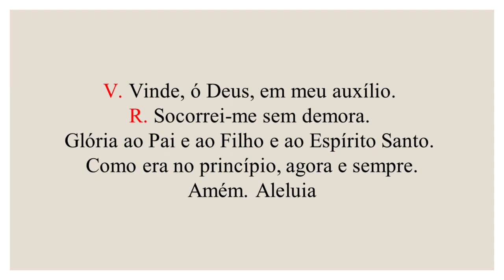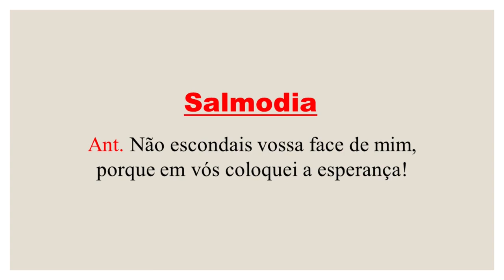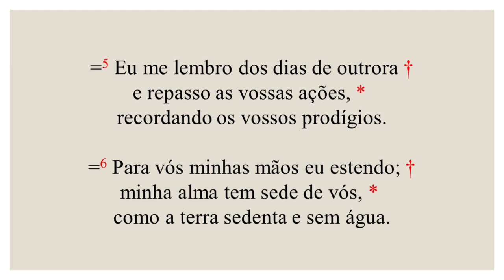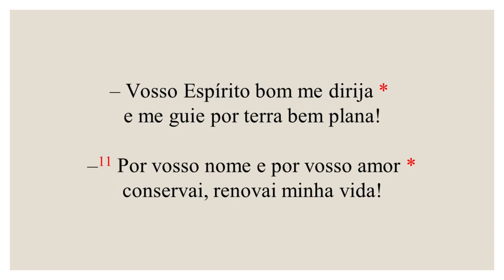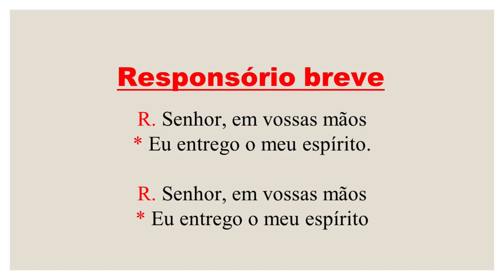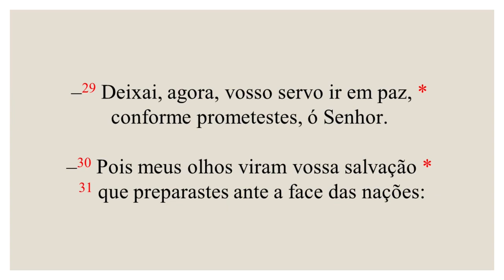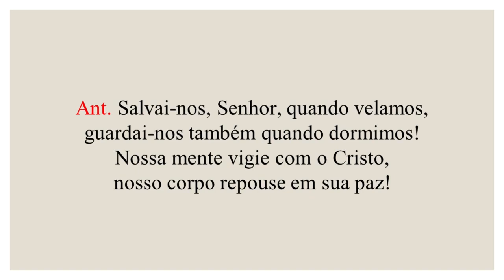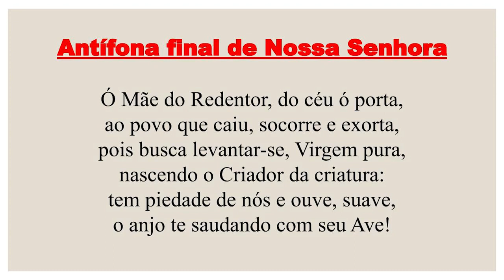Completas - 03 de Outubro de 2023| 26ª Semana do Tempo Comum| Santos André, Ambrósio e companheiros